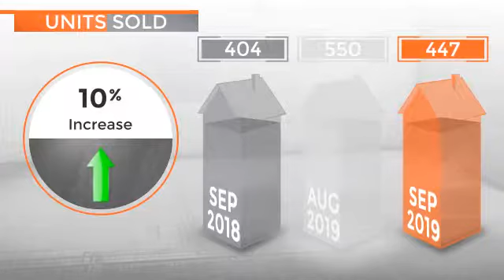Market Update Oct 2019 – York County, South Carolina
What’s happening in the real estate marketing in York County, South Carolina?